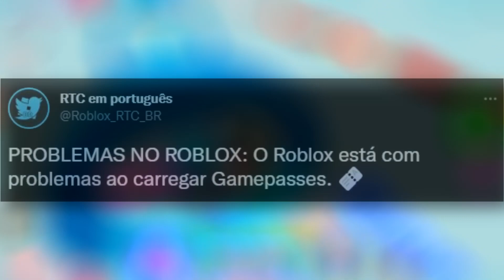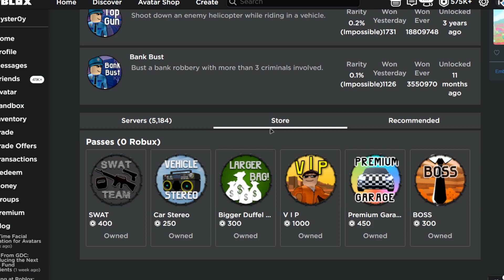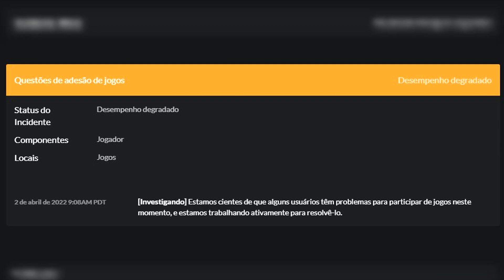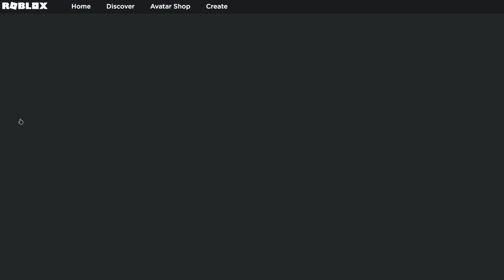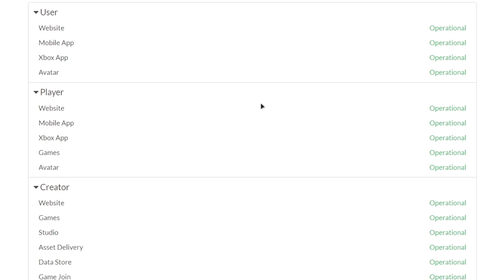ROBLOX TA UM CAOS!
✔︎ Roblox ta um caos hoje!

➜ Jogo: Um obby que achei!